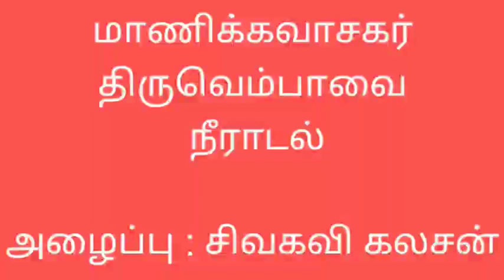அழைப்பு - மாணிக்கவாசகர் திருவெம்பாவை நீராடல்: சிவகவி கலசன்